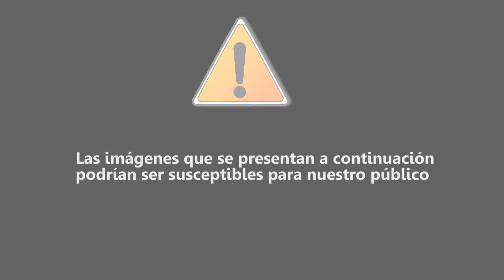Se electrocuta albañil y cae de una construcción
Un albañil cayó de una segunda planta luego de que intentara colocar unas láminas y fuera atraído por unos cables de alta tensión, recibiendo una fuerte descarga eléctrica en la colonia Nueva Reforma de Tuxtla Gutiérrez, Chiapas.